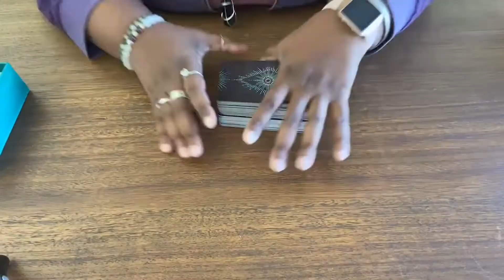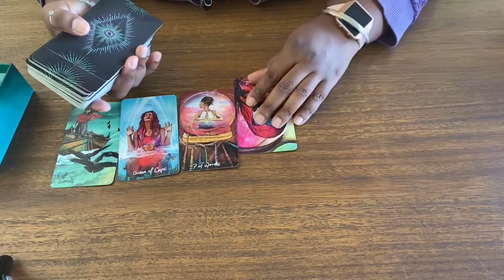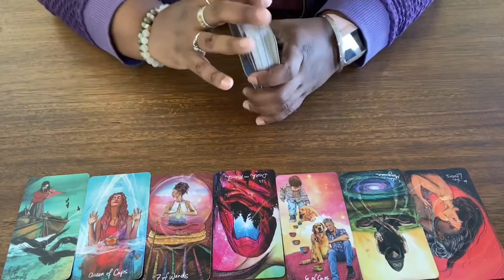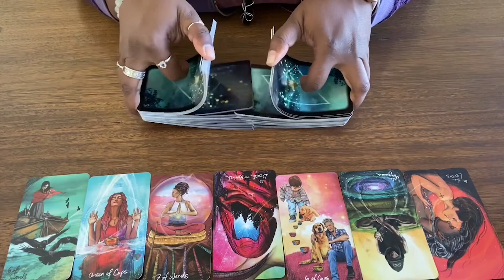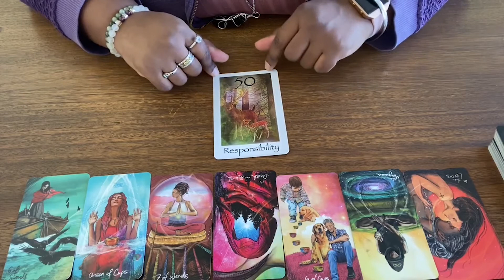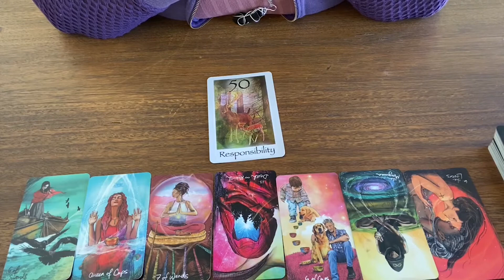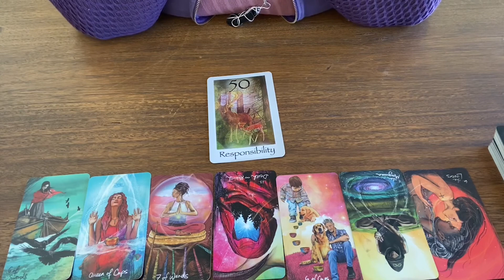Manifesting Generators | AURASCOPE | February 14-20 | 2021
Get it? like Horoscope, but..for your Auric Field...?

In these rapid fire readings I pull a Human Design Oracle Card for each aura type.
To find out which reading applies to you, look up your free human design chart online.
To learn more about your aura come join us in the Energy Medicine Tribe on the network!

There are 5 types: Generator, Manifesting Generator, Projector, Manifestor and Reflector.

To order a personal AuraScope, that takes into account the current transits and how they will effect you more directly, go to my

Decks:
Light Seer's Tarot - Chris Anne
Human Design Oracle Deck - Denise Mathew

Instrumental: AreCynic